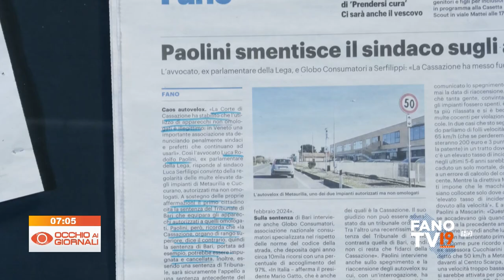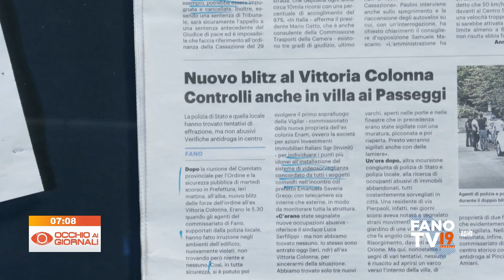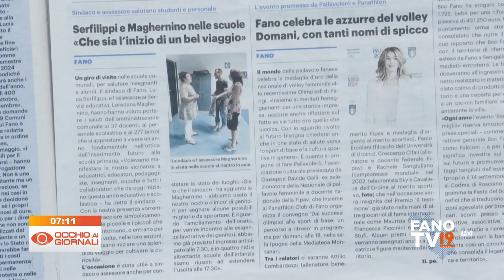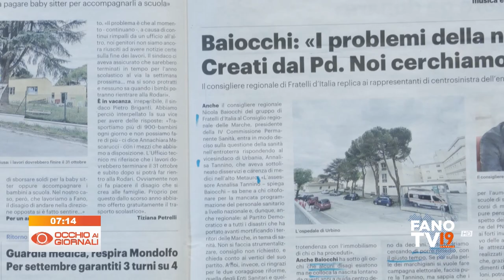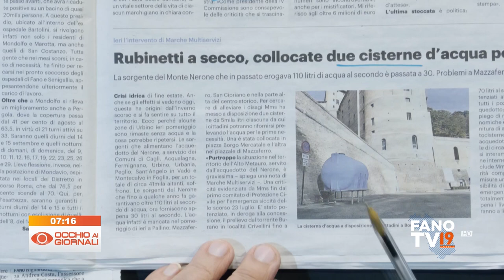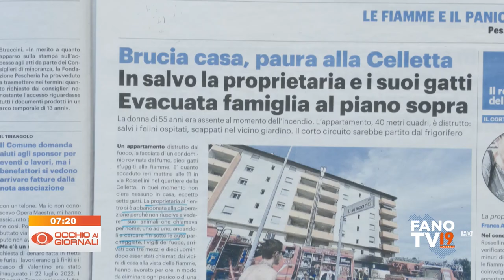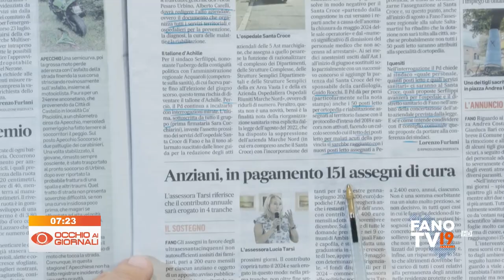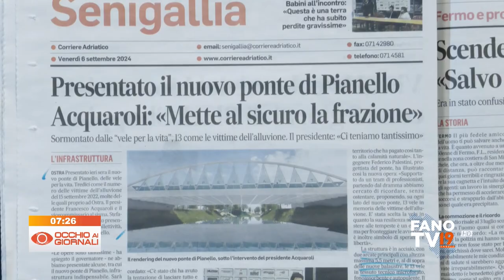Occhio ai Giornali 6 settembre 2024